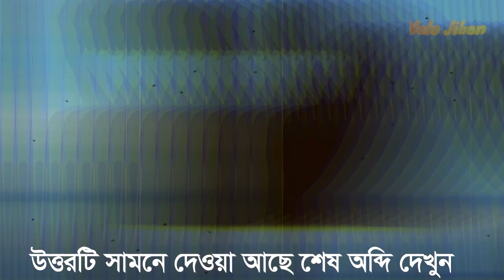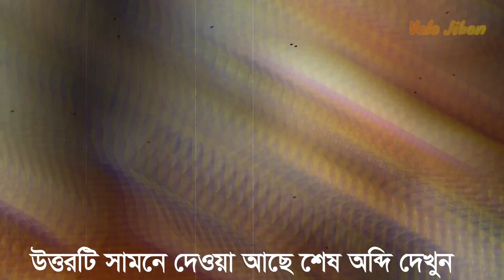3 তিন জায়গায় নিজের স্ত্রীকে কখনোই একা ছাড়বেন না।। নইলে ধংশ অনিবার্য।। Valo Jibon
3 তিন জায়গায় নিজের স্ত্রীকে কখনোই একা ছাড়বেন না ।। আল্লাহ স্বামী স্ত্রীর সম্পর্ককে বৈধতা ঘোষনা করেছেন । তারা যখন মিলন করে আল্লাহ তাদের সোয়াব দিয়ে থাকেন । কিন্তু স্বামী স্ত্রীর কিছু ভূলের কারনে সংসারে অশান্তি সৃষ্টি হয় ।  ভিডিওটিতে স্বামী স্ত্রীর খুব গুরুত্ব পূর্ন তিনটি বিষয় নিয়ে আলোচনা করা হয়েছে ।